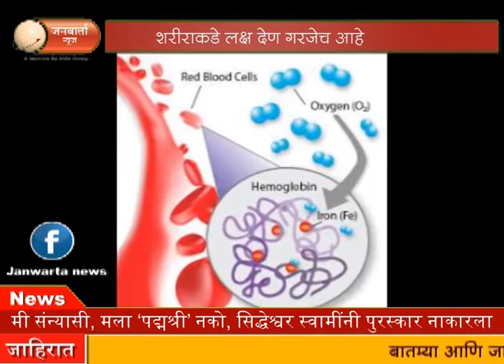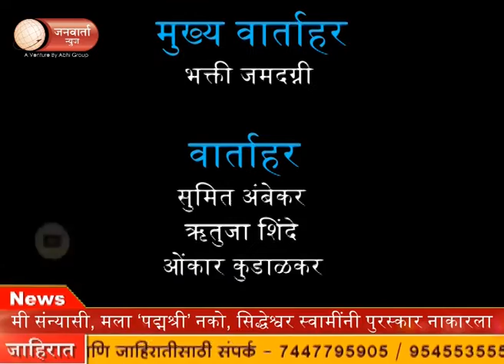NEWS BULLETIN | JANWARTA NEWS | 29 JANUARY 2018.